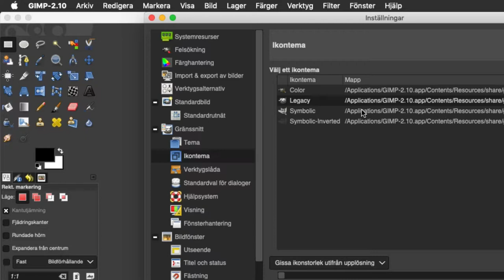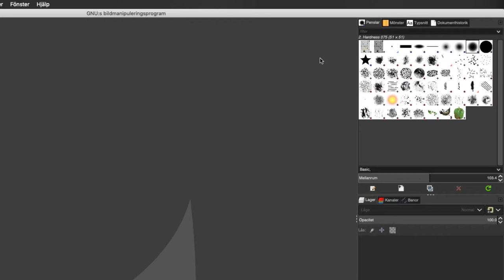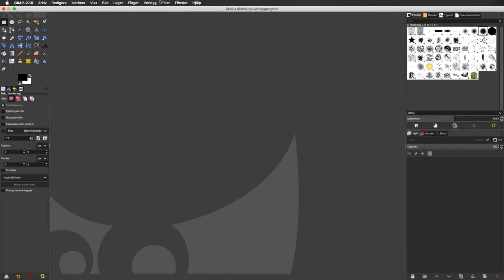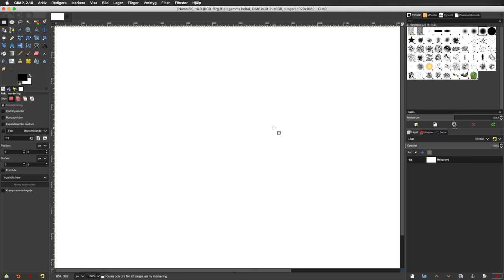01 GIMP gränssnittet